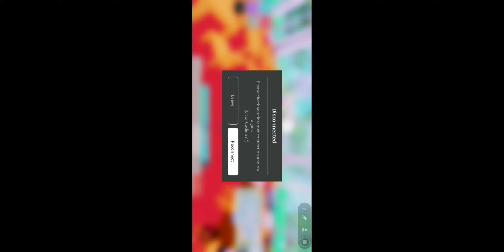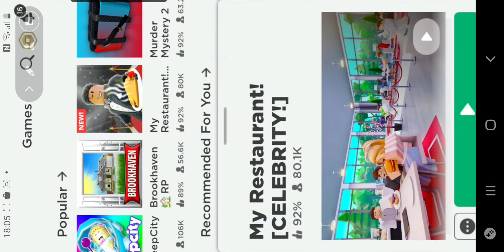Kitchen party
My kitchen